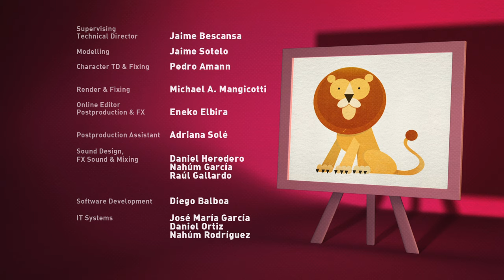🎓 Escuela Pocoyó - Aprende Los Utensilios de cocina | Caricaturas y dibujos animados educativos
🆕💥 NUEVA SERIE EDUCATIVA DE POCOYÓ 💥🆕

▶️ En este vídeo educativo vamos a aprender las acciones e instrumentos que podemos encontrar a la hora de comer en casa o en un restaurante como tenedor, cuchillo, cuchara, comer o beber.

✅ Con esta serie aprenderemos miles de cosas divertidas, desde los colores 🔵🔻🟨 hasta las partes del cuerpo🤚🦶👄 o incluso a gestionar sentimientos. 😂😢😠
¡Aprende riendo con las mejores caricaturas educativas para niños en español! 💙